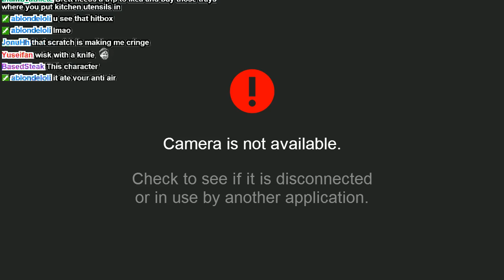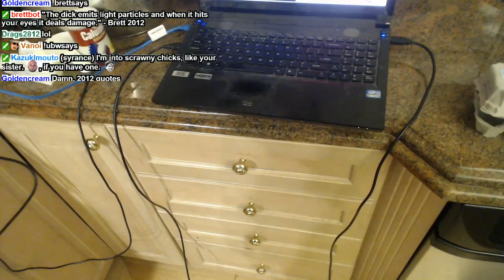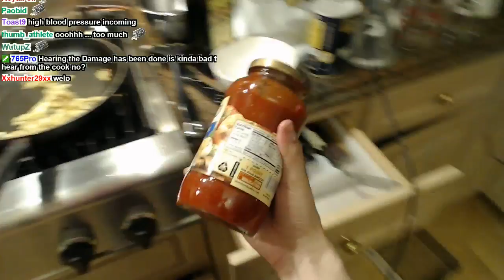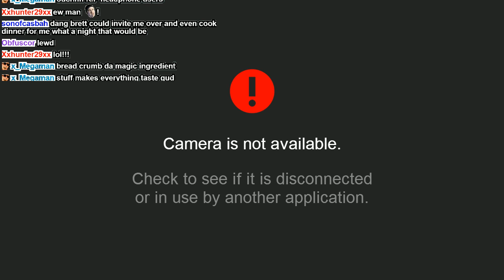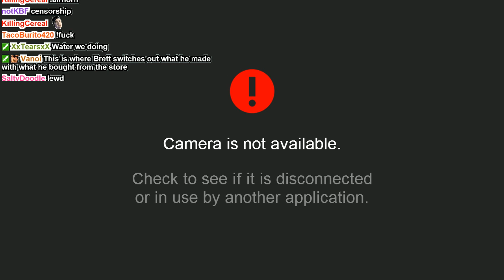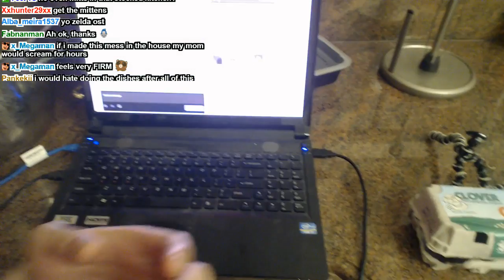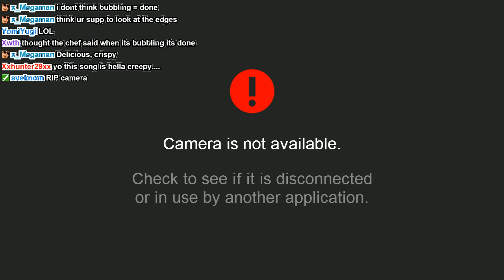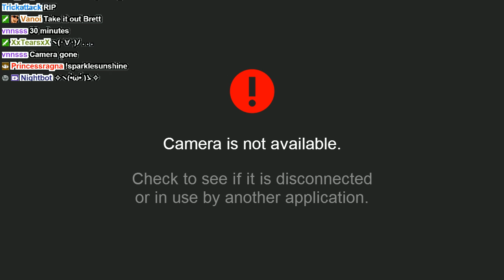Cooking with Brett #71 - Eggplant Parmesan & Holiday Sugar Cookies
Multitasking is hard, as it turns out.

Powered by XSplit | Broadcaster!